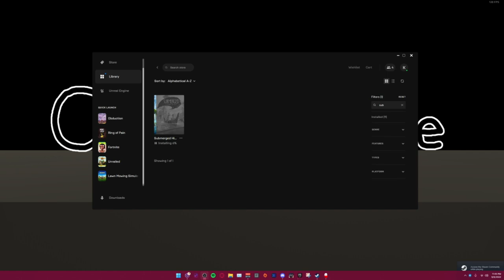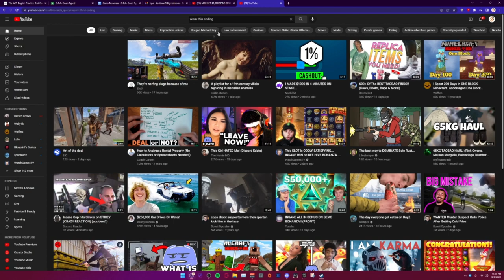INSANE FREE GAME EP 2 (Worn Thin?)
Crazy gameplay Ep 2 of free games on steam